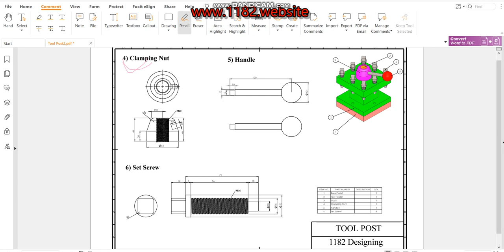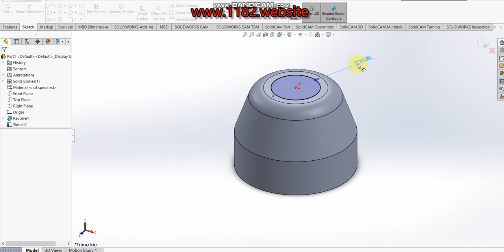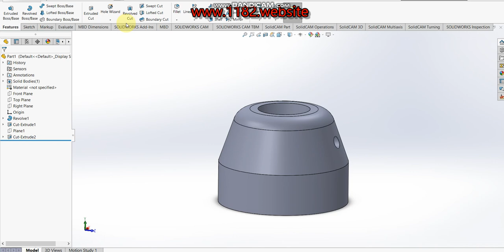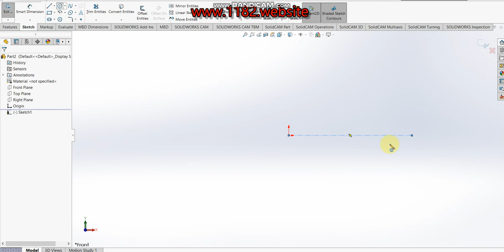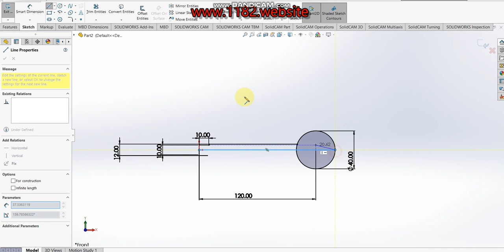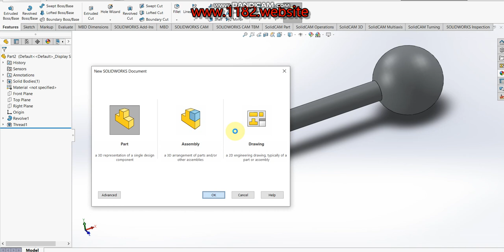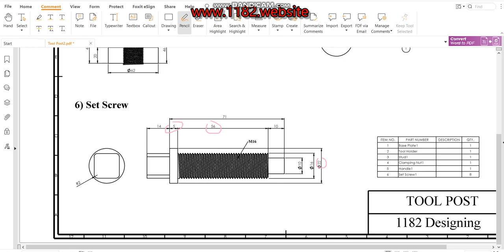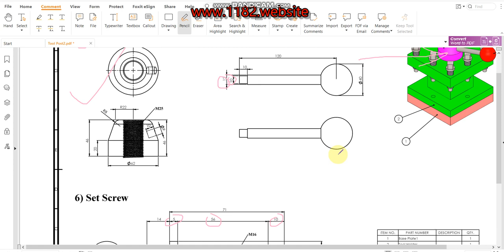How to design square Tool Post parts in Solidworks? (parts-2)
Hello friends, today I will be showing how to make a 3D Tool Post in Solidworks.  This tutorial explains it step by step in detail so it is easy to follow at any level.